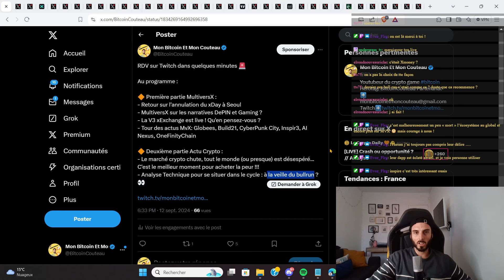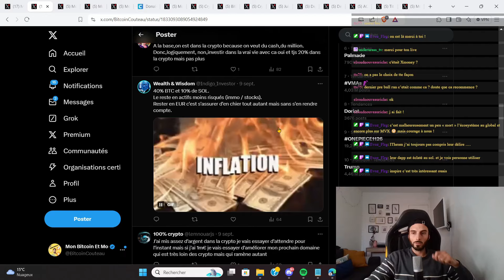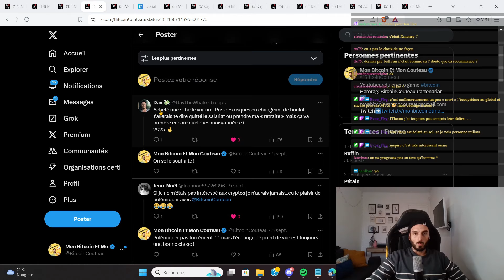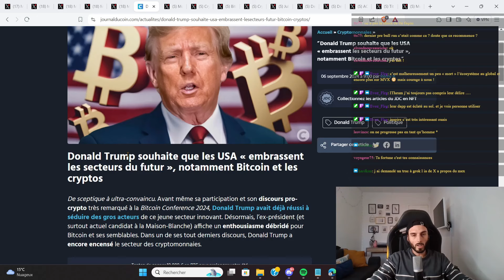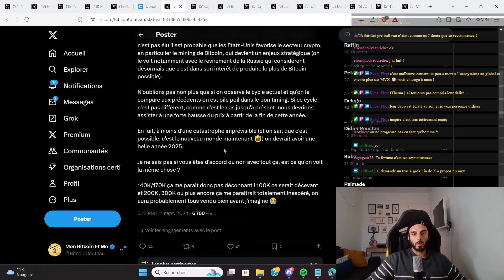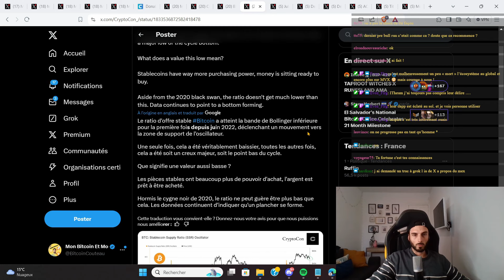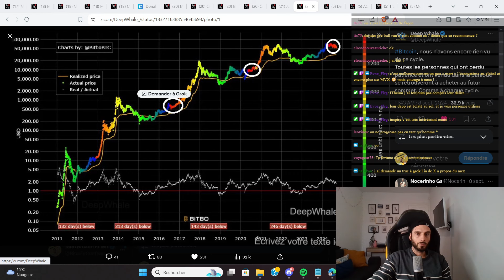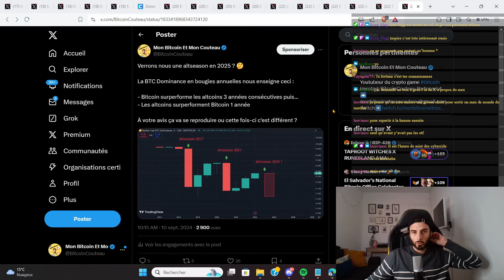🔥 C'est le meilleur moment pour acheter la peur avant le BULLRUN !!! 🚀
Code parrainage : zt52ykrmt4
Mon herotag : BitcoinCouteau

Chapitres

0:00 Intro
1:00 Il faut acheter la peur !
8:30 Bitcoin à 140K/170K en 2025 ?
12:39 Analyse Technique, bientôt le bullrun ?

💰BESOIN D’UNE APP POUR GÉRER TES FINANCES ?💰